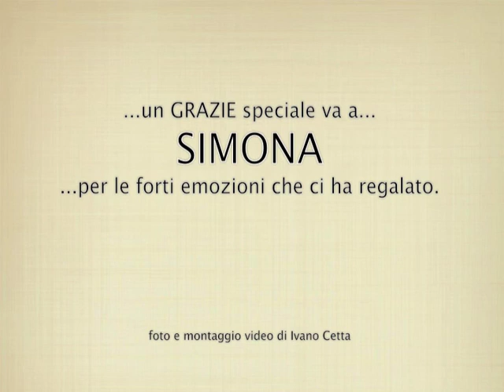Simona Molinari al Blue Note - 05 dicembre 2009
Questo è un piccolo omaggio fotografico dello splendido concerto che Simona Molinari ha tenuto al Blue Note di Milano il 05 dicembre 2009.